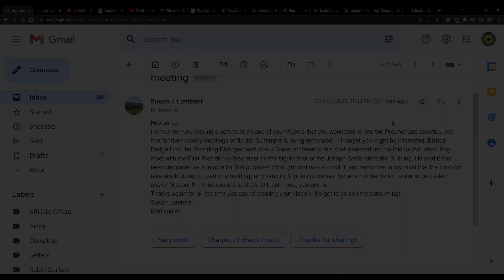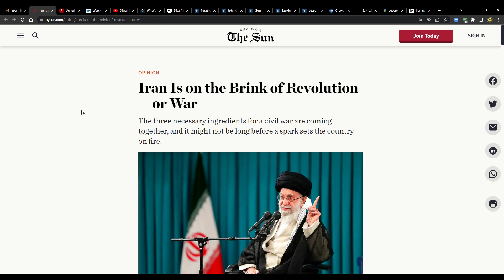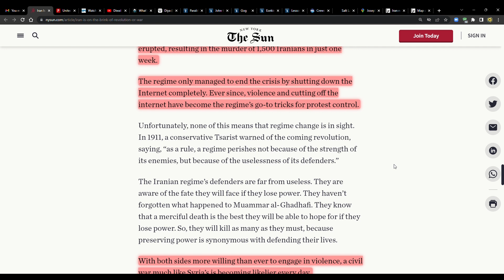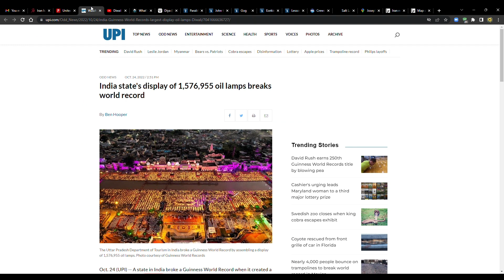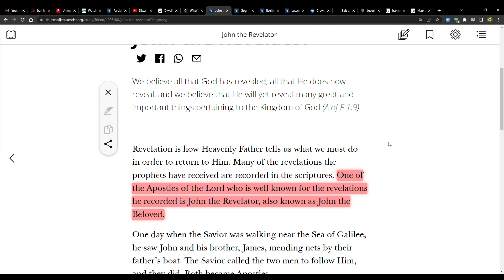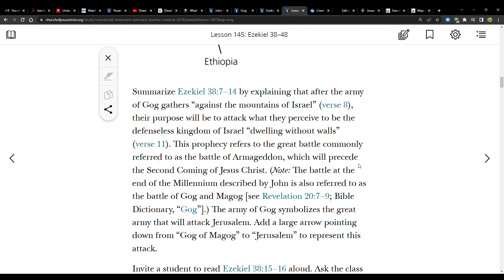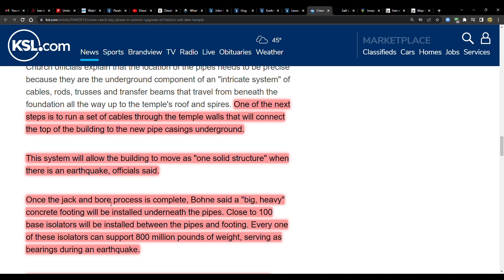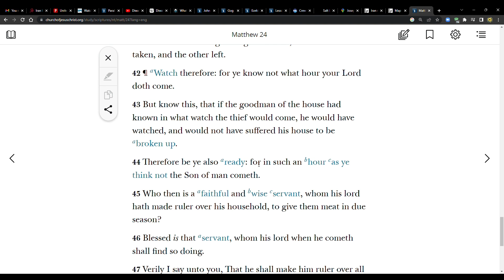Second Coming Before Salt Lake Temple Renovation Complete? Oil Lamp World Record Broken!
Crews reach 'key' phase in seismic upgrade of historic Salt Lake Temple

Iran is on the Brink of Revolution - Or War

India state's display of 1,576,955 oil lamps breaks world record

Revisiting 2022’s highlights so far of Salt Lake Temple and Temple Square renovation project